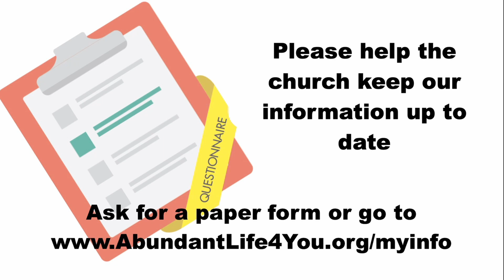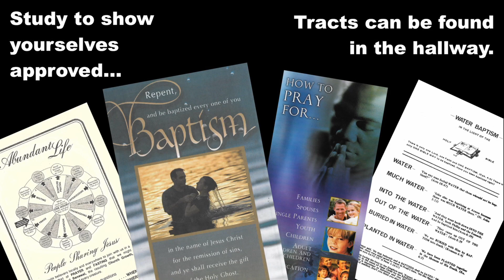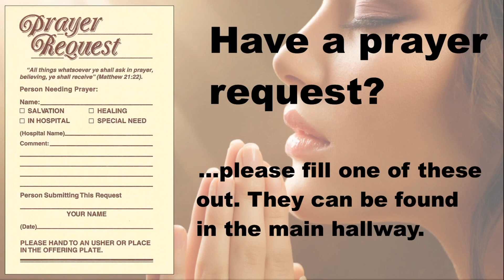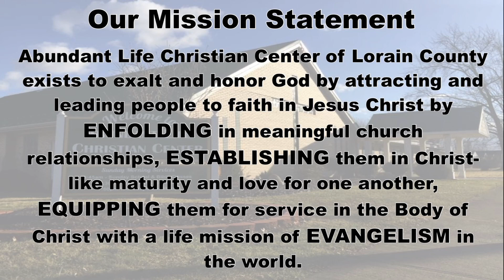Announcements January 29